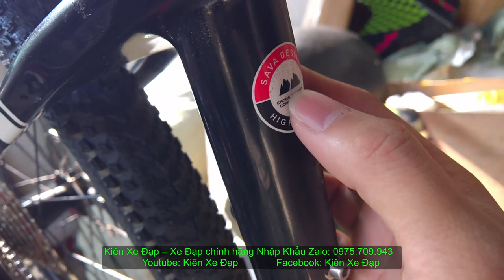Kiên Xe Đạp (ĐÃ BÁN) SIÊU PHẨM địa hình SAVA DECK6.0 Carbon cấu hình KHỦNG Deore SLX giá 0975709943